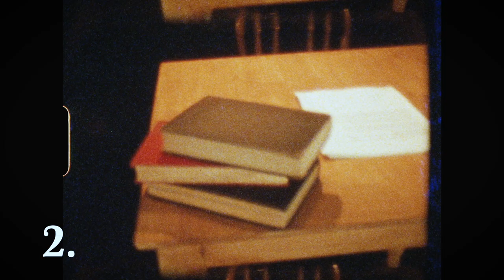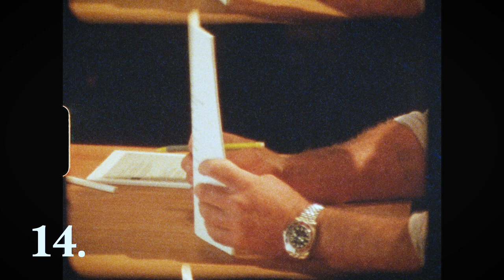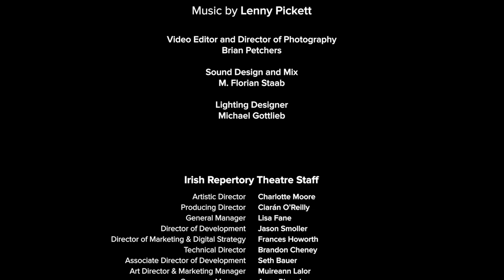Plaguey Hill by Paul Muldoon, Read by Liev Schreiber, with Music by Lenny Pickett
On GivingTuesday (December 1, 2020), all donations will be matched 2-to-1 up to $25,000.

For VIEWING TIPS, including how to watch on your SmartTV, please

Plaguey Hill by Paul Muldoon, Read by Liev Scheiber, with Music by Lenny Pickett

Written by Paul Muldoon
Read by Liev Schreiber

Irish Repertory Theatre is proud to present a reading of Plaguey Hill, a new work by Pulitzer-Prize winning poet Paul Muldoon, read by Tony Award winner Liev Schreiber. Written over the first two weeks of April 2020, “Plaguey Hill” is an impressionistic account of day-to-day life during the Covid-19 pandemic. Though the poem is set in Sharon Springs, New York, it harkens back to memories of the burial mound of Plaguey Hill, in Friars Bush graveyard, Belfast, where victims of the 1830s cholera epidemic were laid to rest. The poem takes the form of an intricately locked series of 15 sonnets known as a crown, or corona.